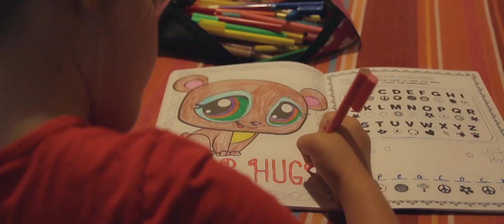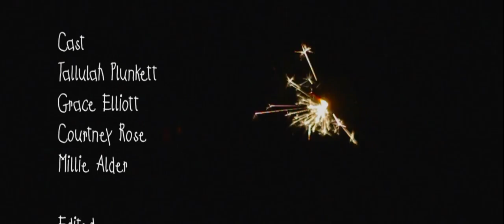Dreams - Fiona Franklin (Music Video)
A music video that I created to Dreams by local Gold Coast artist Fiona Franklin.
If you like what you hear and see please feel free to message me to check out more of Fiona's work!